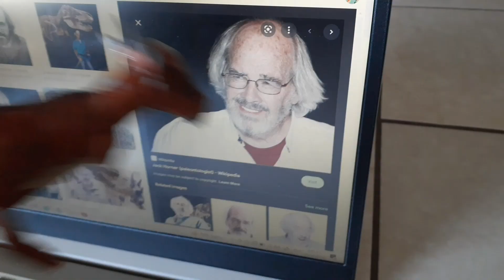Cintron Productions sings Dinosaurs A to Z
Warning: Cringe guaranteed, if you don't wish to cringe then exit immediately. XD

The Dinosaur A to Z song is from Dinosaur Train. The footage and pictures used in this video that aren't mine belong to their respectful owners.

Footage used:
The Land Before Time
Jurassic Park
Dino Dan
Dino King: Journey to Fire Mountain
Dinosaur Planet
Jurassic World Fallen Kingdom
Disney's Dinosaur
Jurassic World Camp Cretaceous
Dinosauria by Dead Sound
Dinosaur Britain
Jurassic World Evolution (Yangchuanosaurus footage by TheGamingBeaver)
Prehistoric Planet
Jurassic World Dominion
Dinosaur Harlem Shake by Tara Arts Movie
Dinosaur Revolution
100 Dinosaurs by Nicholas Dodge Animations
Dinosaur Train

Pictures used:
Fabrosaurus and Zigongosaurus- credit to Cisiopurple
Hadrosaurus- credit to Masato Hattori
Jaxartosaurus- credit to The Natural History Museum? (I'm not sure)
Qantassaurus- credit to Abram Powell, Australian Museum
Wannanosaurus- credit to Sergio Lages